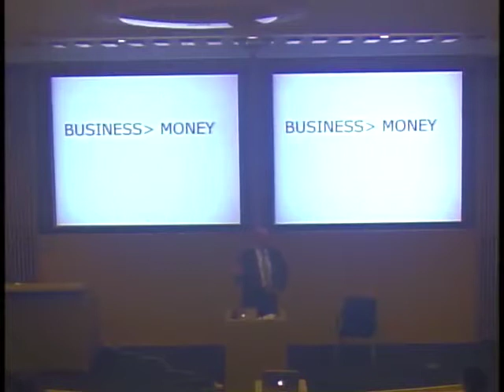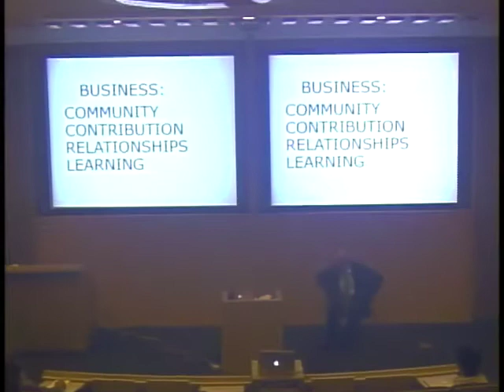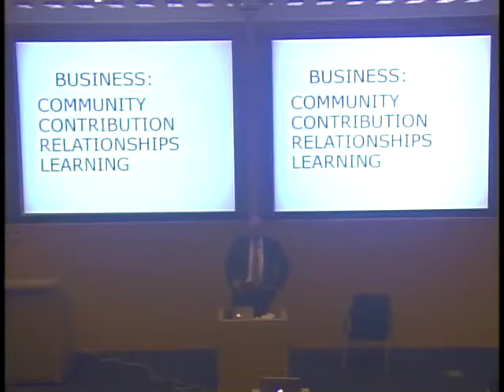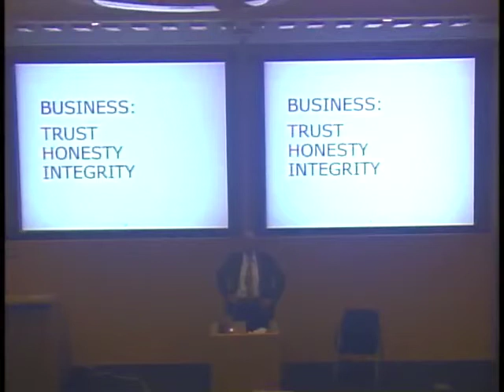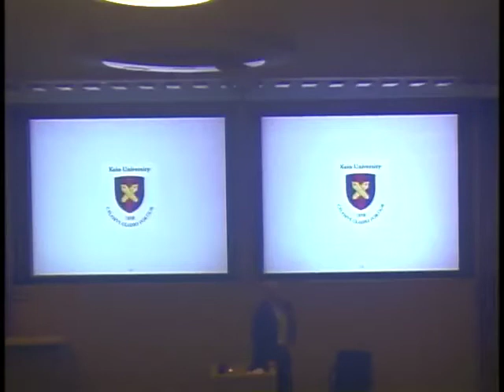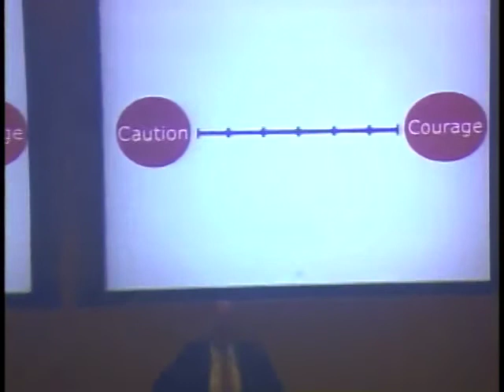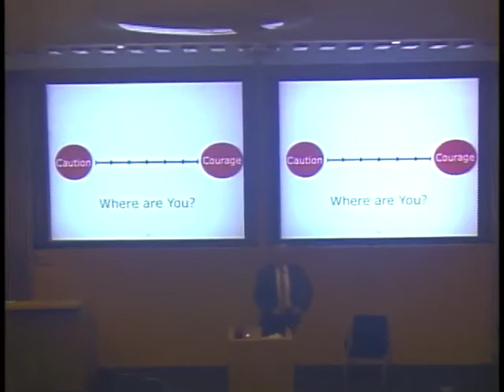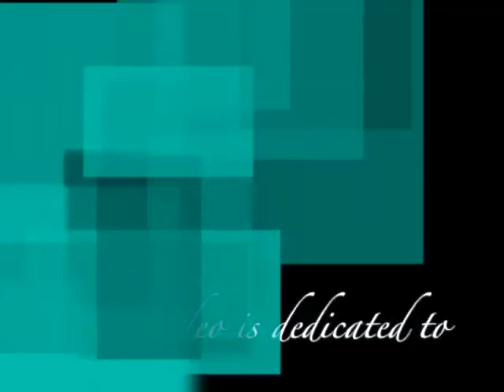Courage to Create Final lecture of Dr. Robert Tobin @ Keio univ. 2012.Jan.17th part 6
This video is about the final lecture of Dr. Robert Tobin, who has worked for Keio university for more than 10 years. The final lecture was held in Jan. 17th, 2012. The title of it was "Courage to Create". I hope you enjoy the video.